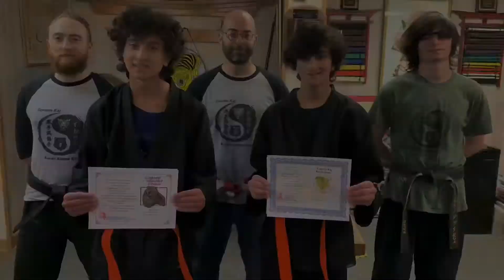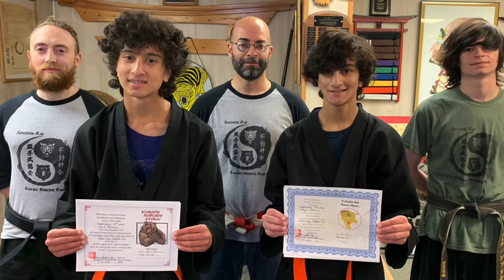Mountaintop Martial Arts. Karate-Do Orange Belt Test. Aaquil & Saif.